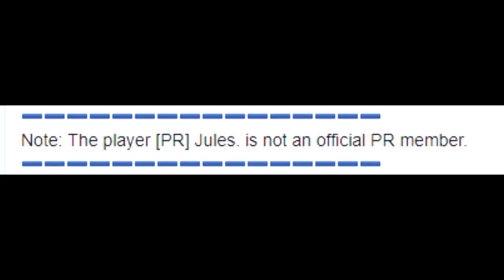pls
no reason not to put me on the list, and I am still passionate.